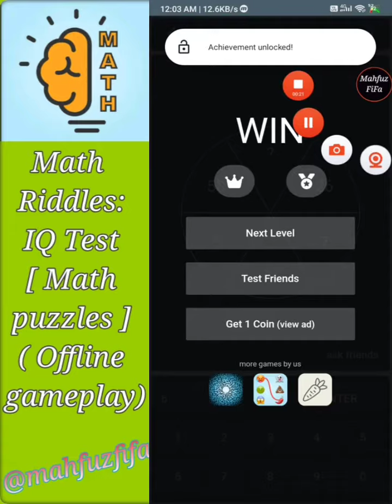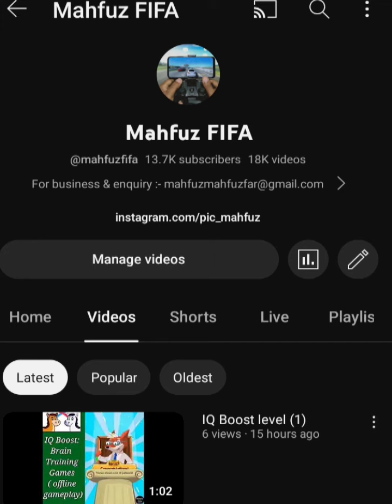Math Riddles Level 34 📐📊📚 Math IQ Test puzzle | walkthrough, Android, offline gameplay